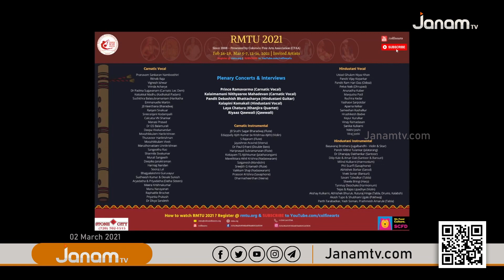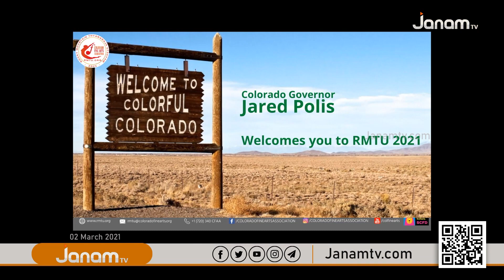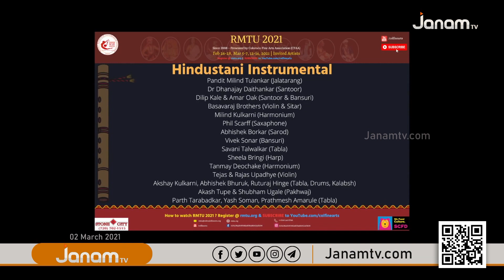ROCKY MOUNTAIN THYAGARAJA UTSAVAM 2021 | CURTAIN RAISER | JANAM TV